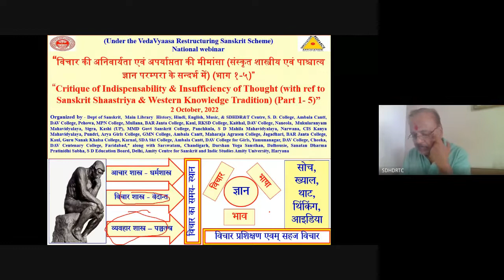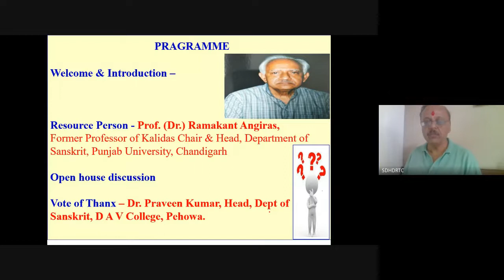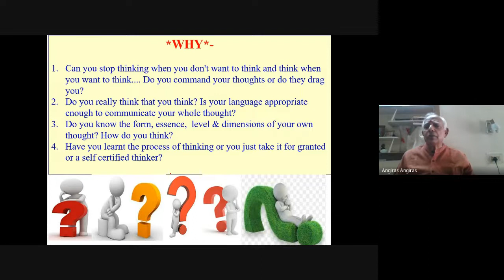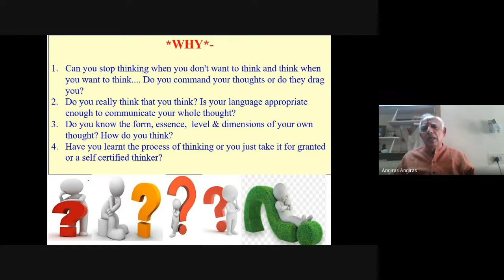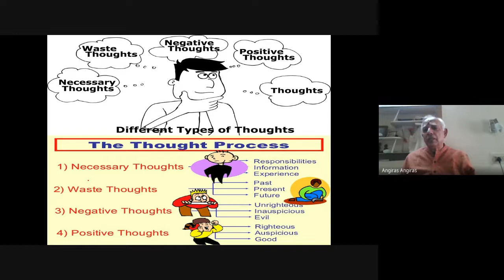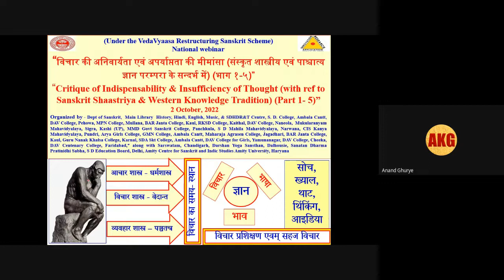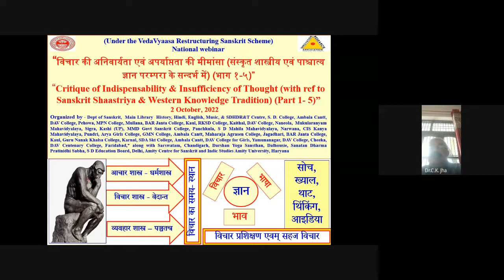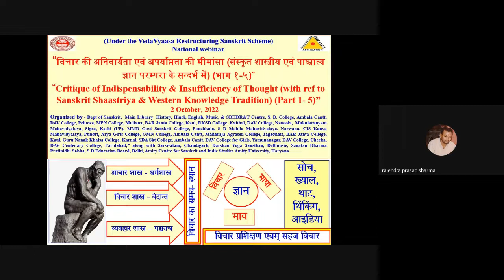Critique of Indispensability & Insufficiency of Thought (Part 1- 5) WEBINAR, 5-10-2022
*Gist of the Academic Karma held today 5th October, 2022*